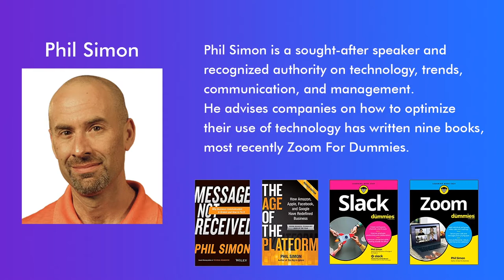Using Zoom and Slack for organizational success | Phil Simon | Virtual Excellence | Ep13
Phil Simon, virtual technology expert and the author of both Zoom for Dummies and Slack for Dummies, shares his insights into how to use Zoom and Slack really, really well and how to make organizations flourish as they are pushed into remote work and WFH